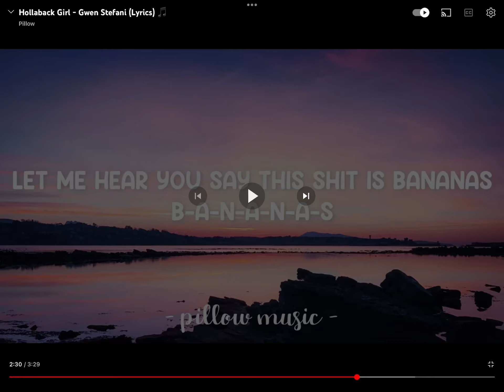b a n a n a s (credits to pillow music)